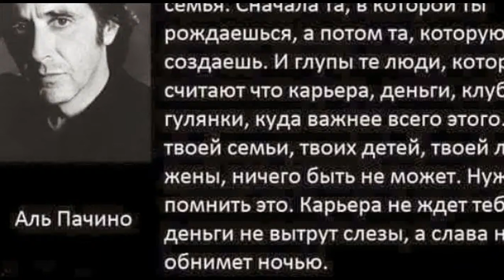Tatyana Tolmacheva Lawyer